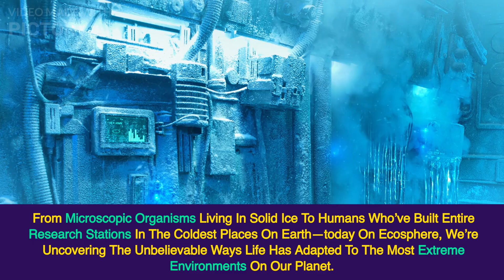Surviving Antarctica: Life in the Coldest Place on Earth!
Ever wondered what it’s like to live in the coldest place on Earth? ❄️ Antarctica is a land of frozen extremes, where temperatures plunge below -100°F, and only the toughest can survive! From scientists battling icy storms to penguins thriving in brutal cold, discover the astonishing ways life adapts in this frozen wilderness.

But here’s the shocking truth—Antarctica is melting, and it could reshape our world forever! 🌍 Watch till the end to uncover the hidden dangers and mind-blowing facts about Earth’s last great wilderness.